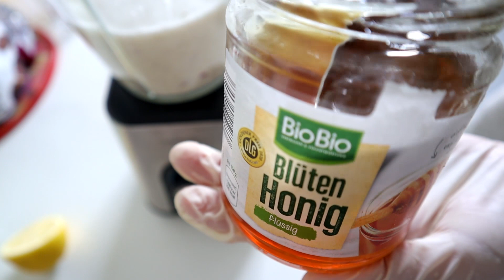Du wirst keine Schmerzen mehr in deinem Körper spüren, wenn du diesen Getränk verwendest !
Trinke jeden morgen vor dem Frühstück ein Glas von diesem Saft,
es werden dir die schmerzen an den Gelenken, Knieschmerzen und Wirbelsäule lindern. Es macht ausserdem fit und hält Gesund, dieses unglaublich leckeres Getränk !

Zutaten:
1 Banane
50 g Haferflocken
1 Zitrone
1 Apfel
2 El Honig (Optional)
400 ml Wasser

English:
Drink a glass of this juice every morning before breakfast
it will relieve you of pain in the joints, knee pain and spine. It also makes you fit and keeps you healthy, this incredibly delicious drink!

Ingredients:
1 banana
50 grams of rolled oats
1 lemon
1 apple
2 tablespoons honey (optional)
400ml of water